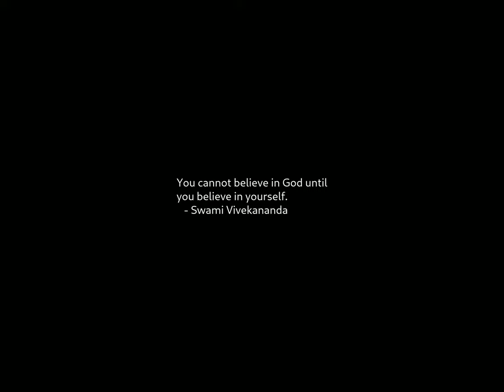Sunrise Time-lapse: Sunday, December 17, 2023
On this day:
   William Safire (Safir) born, 1929
   Charles Dickens' A Christmas Carol is first published, 1843
   National Day in Bhutan
   Ludwig van Beethoven is born in Bonn, Germany, 1770

Today's random fortune, quote, or snark:
Tempt not a desperate man.
        -- William Shakespeare, "Romeo and Juliet"